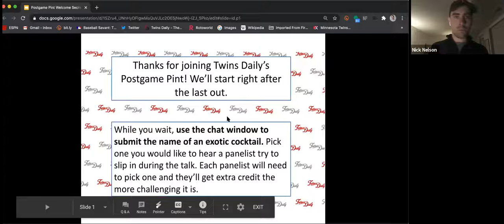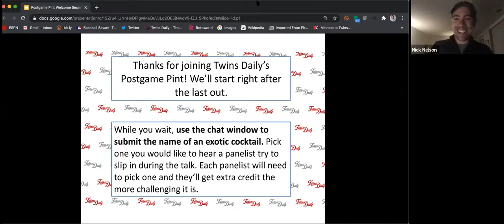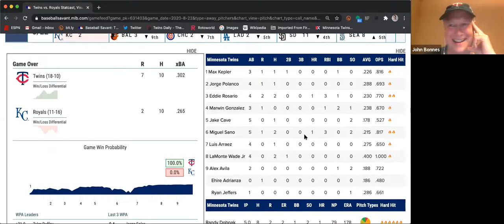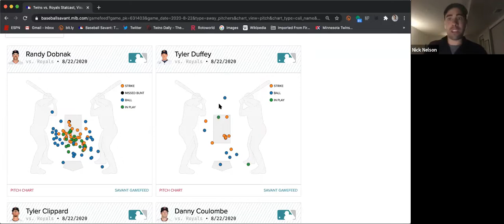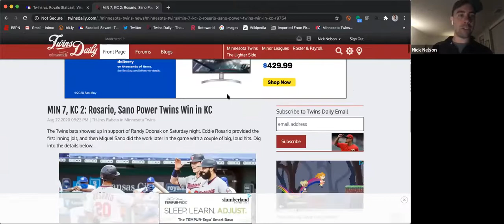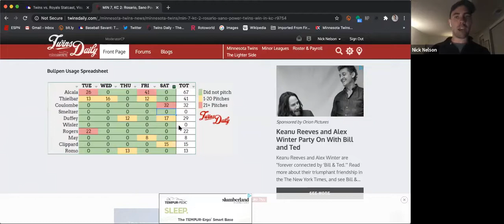Postgame Pint: Rosario, Randy and Relief Rock Royals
Immediately following the Twins 7-2 win over the Royals, Nick Nelson, John Bonnes and Cody Pirkl were joined by a virtual crowd and attempted to identify the player of the game amid several worthy candidates.